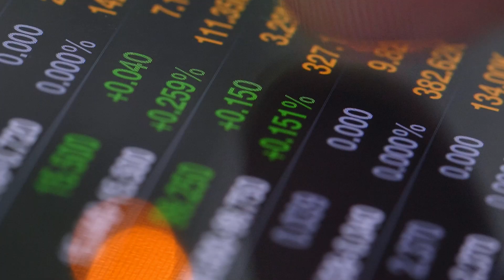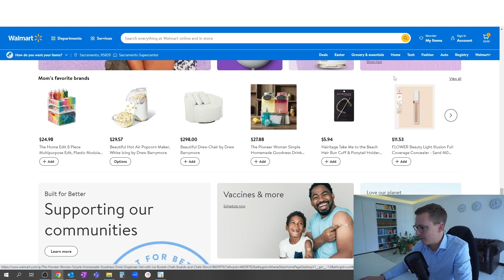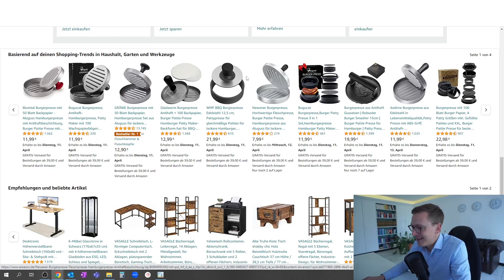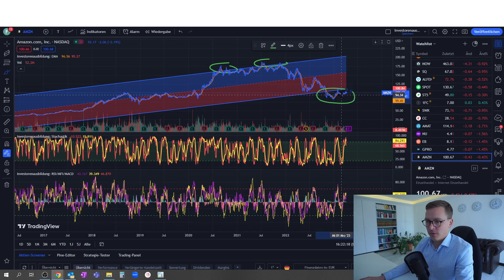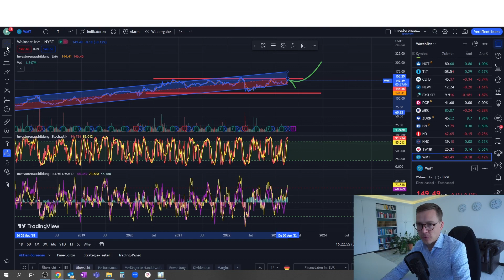Diese Aktie könnte das nächste AMAZON sein! (Kaum einer weiß Bescheid)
In diesem Video spreche ich über eine Aktie mit riesigem Wachstumspotenzial, welche bald sogar den Giganten Amazon in den Schatten stellen könnte.

▬ Inhalt ▬▬▬▬▬▬▬▬▬▬▬▬▬▬▬▬▬
0:00 Intro